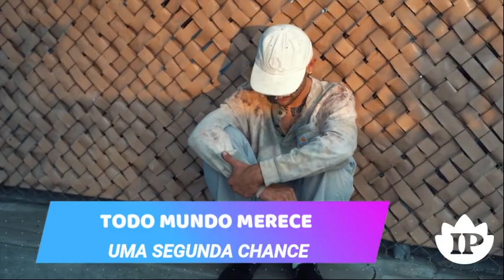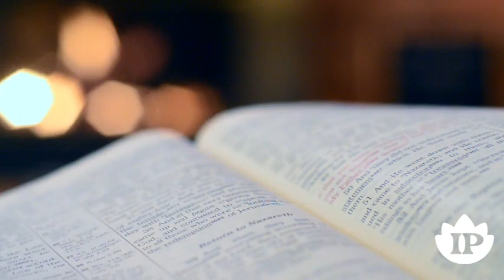O VENDEDOR DE SONHOS |LIÇÕES QUE APRENDI | Agusto Cury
O Filme o Vendedor de Sonhos, é um romance de auto ajuda que aborda inúmeras questões sociais.  É uma obra do escritor Augusto Cury.  No filme, um psicólogo decepcionado com a vida, tenta o suicídio, mas é impedido de cometer o ato por um mendigo. Uma amizade peculiar surge então entre os dois, e logo essa dupla, passam a tentar salvar pessoas através do poder das palavras e das ideias.  No vídeo de hoje, vou falar sobre as lições que aprendi assistindo o filme. Vem conferir !!